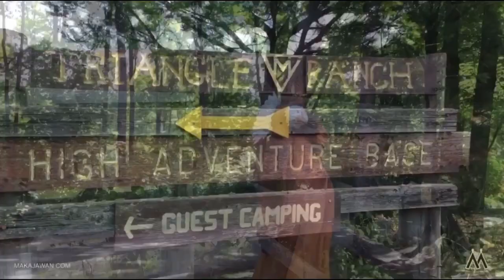Register for Ma-Ka-Ja-Wan Scout Reservation! Boundary Trail Version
To register go to makajawan.com today!